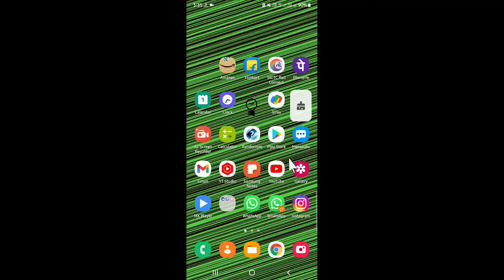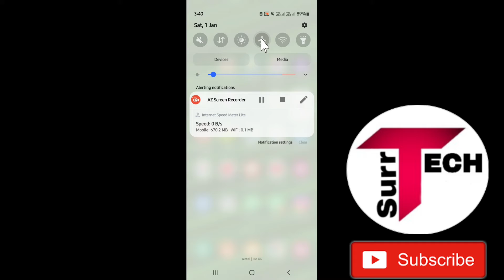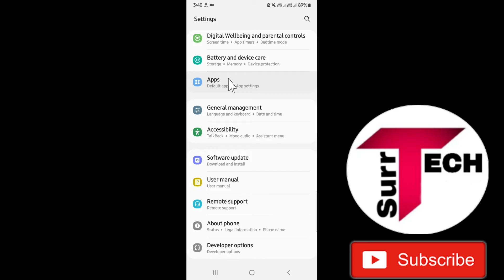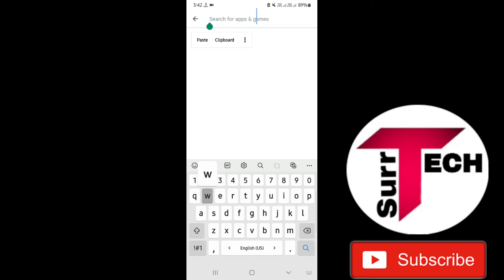WhatsApp Video Status Not Showing Problem Solution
WhatsApp Video Status Not Showing Problem
WhatsApp Video Status Not Showing
WhatsApp Status Not Showing Problem
Whatsapp video status problem

●My Channel Gears:

● Hp Pavilion Gaming Laptop:

●Boya By M1 Mic :

●Boat Rockerz 400:

● Fuarez Mic

●Bluetooth Headset

●Bluetooth Speaker

●Wireless Headphone

In this video I will discuss on these topics below: